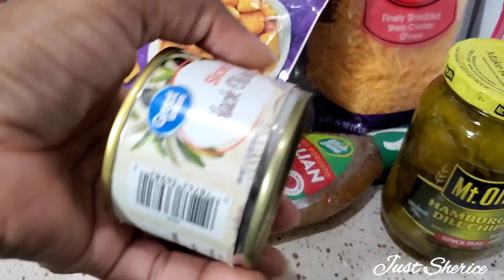BUSY WORKING MOM VLOG | COOKING + HAUL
Fetch Referal Code:
Come save money on Fetch with me! Sign up w/ code PEPD2K & get 2,000 pts See you there!

First I would like to thank God for giving me the all the blessings and the ability to do what makes me happy🙏🏽🙏🏽🙏🏽